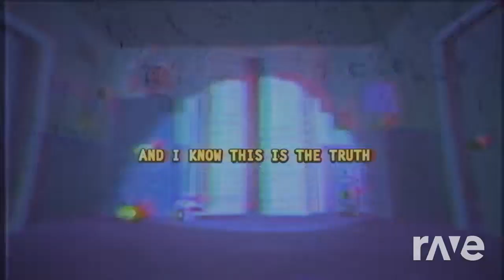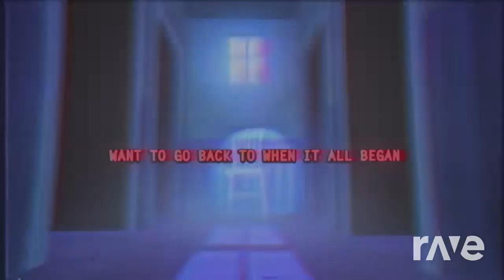Leco Y La Sister & I Got No Time Mashup